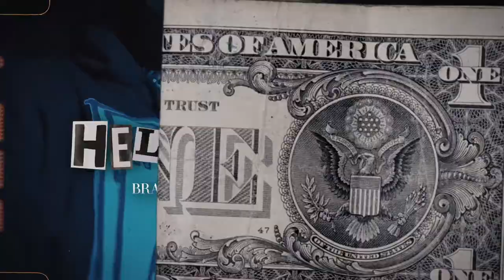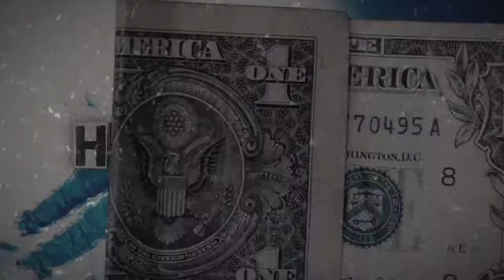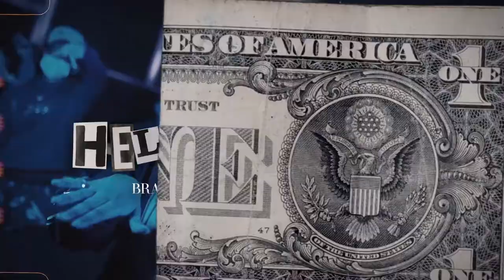(FFNP) Bravo TheBagchaser x Bankroll Baby Type Beat ~ Hella Weight (Prod. 2Tone)